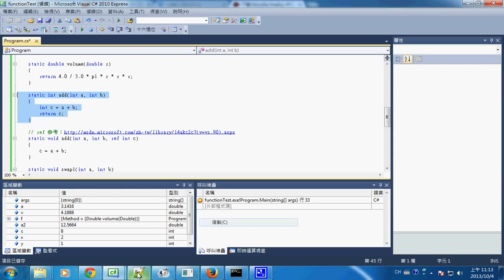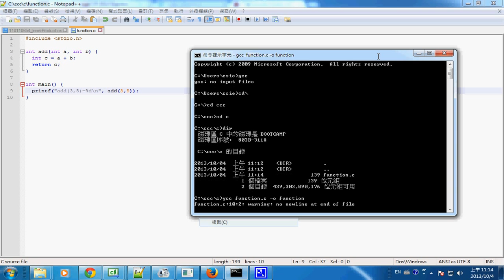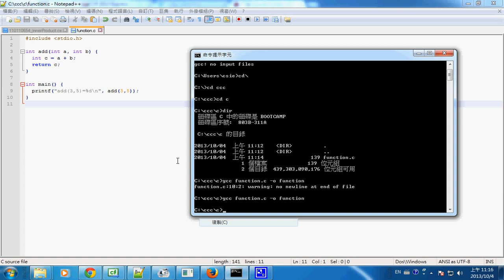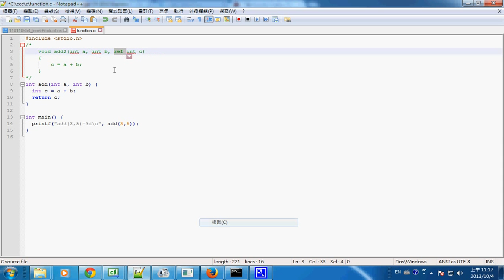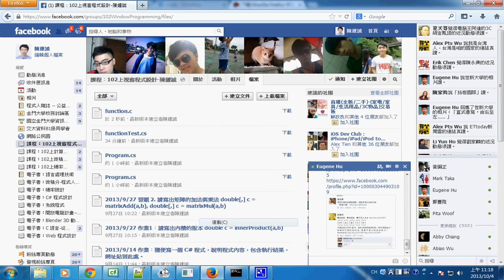視窗程式：回顧 C 語言的參數傳遞方式 -- cfunction